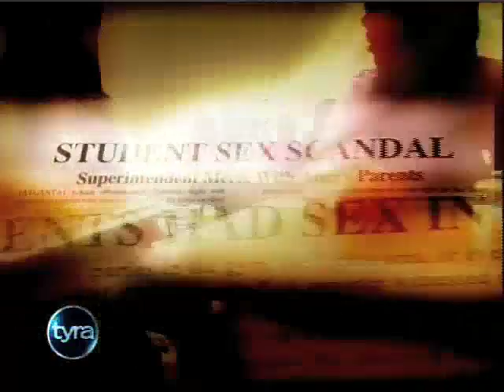Tyra Banks - Sex in Schools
Tyra discusses the dangers of sex in school.